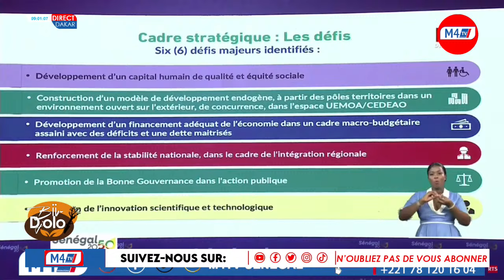Référentiel Sénégal 2050: Les vérités Crues de Abdoulaye Mbow sur les Marchés Publiques" On doit …"